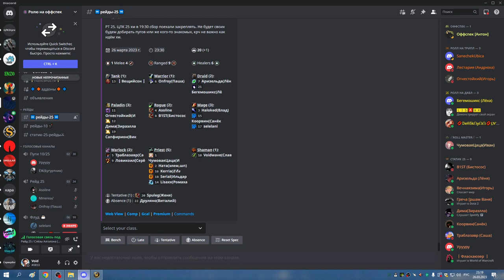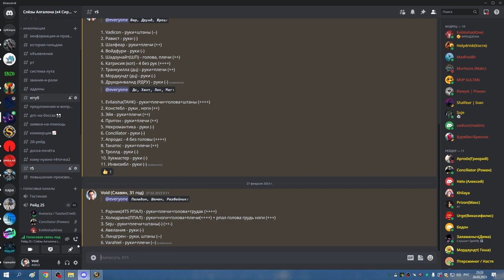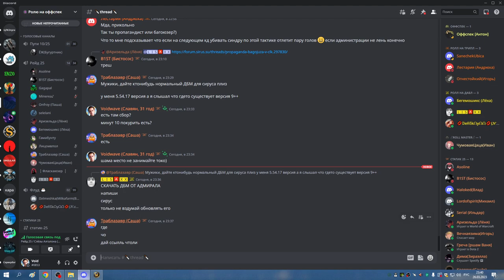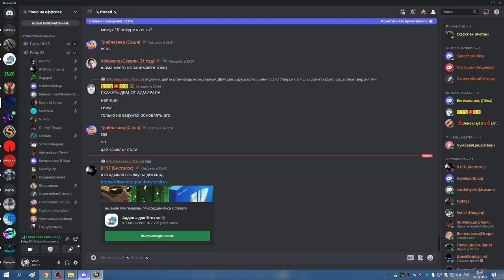4я часть ЗС до ВАЙШ ХПАЛ РЕТРИК 26 03 23